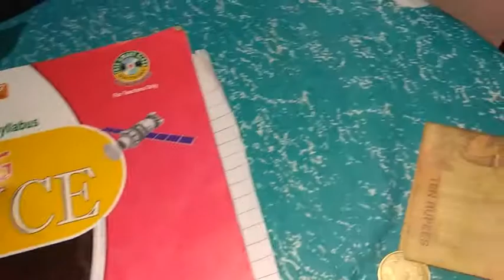Class-8th Science Less-11 (force and pressure) whole ques and ans, by Mallik sir